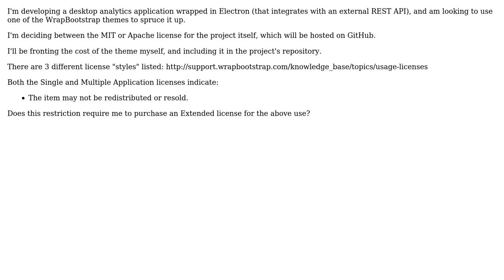Software Engineering: Using a WrapBootstrap theme in an open source project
With thanks & praise to God, and with thanks to the many people who have made this project possible! | Content (except music & images) licensed under CC BY-SA | Music | Images & others | With thanks to user freginold user Craig Otis user avnr and the Stack Exchange Network Trademarks are property of their respective owners. You are responsible for your own actions.